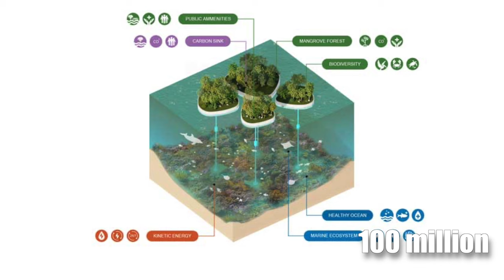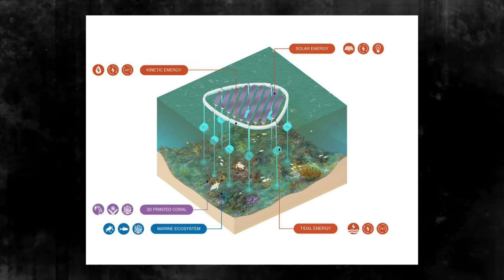Dubai Reefs - The World's Largest Artificial Reef Mega Project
There are few cities that can build such mesmerizing water mega projects such as Dubai, the new Dubai Reefs giga project has some insane engineering and obviously an expensive cost. Today we explore how the Dubai Reefs mega project idea was born, why Dubai is building it and how it will be the world's largest artificial reef mega project ever built